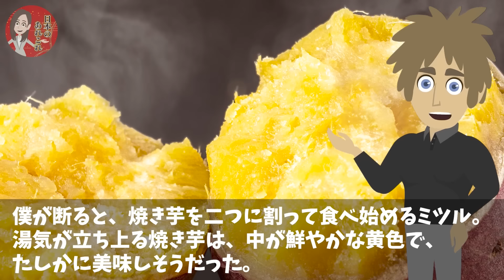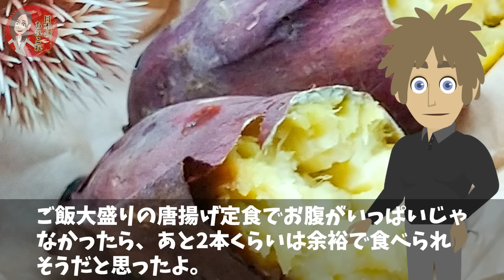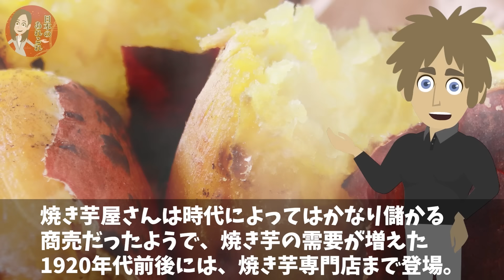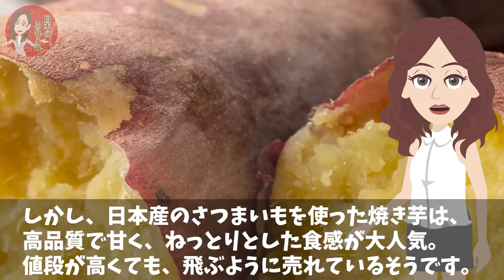【海外の反応】「日本産だけ他の国と違う」アメリカ人が日本の秋の味覚に衝撃を受けるw【日本のあれこれ】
【海外の反応】「中東がとんでもないことに…」アラブで日本式アイスが大ブームw【日本のあれこれ】

【海外の反応】英BBC「ぼったくり価格でも日本を選ぶイギリス人続出！」日本のフルーツにハマる理由とは⁉︎【日本のあれこれ】

【海外の反応】「アメリカ発祥なのに！なぜこんなにも日本と差が…」アメリカ人が日本のレストランで母国との差に驚愕【日本のあれこれ】

■フリー素材